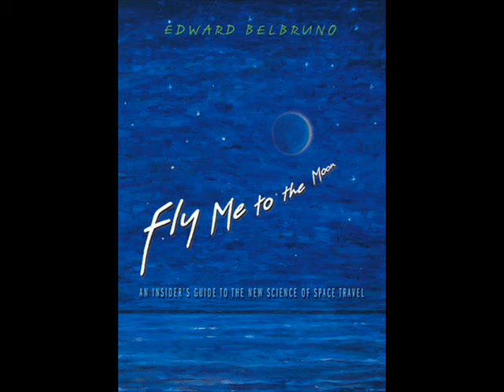FLY ME TO THE MOON - SUSAN WONG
This is my favorite song... enjoy the time!!